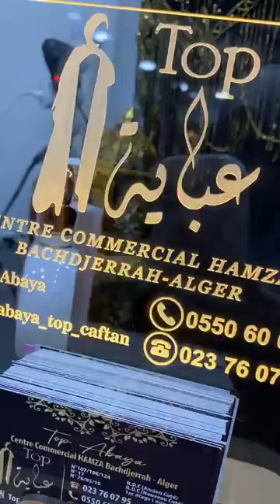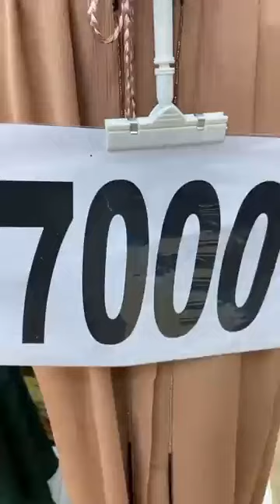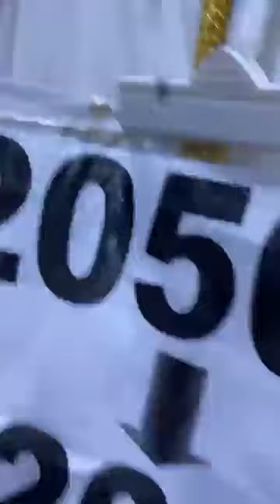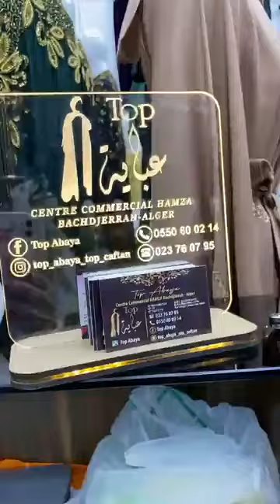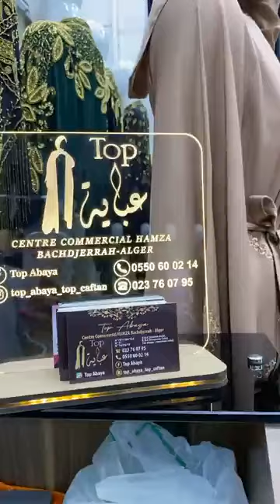Top Abaya ملايات دبي2024الحقي يامدام😍قلشي عمرك بازار حمزة باش جراح الجزائر